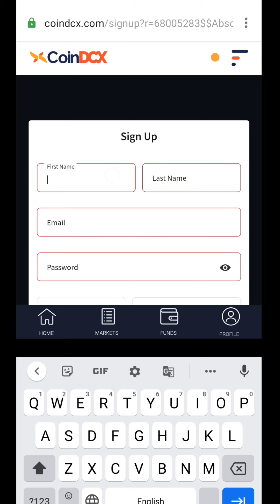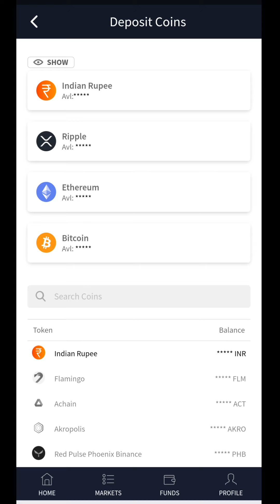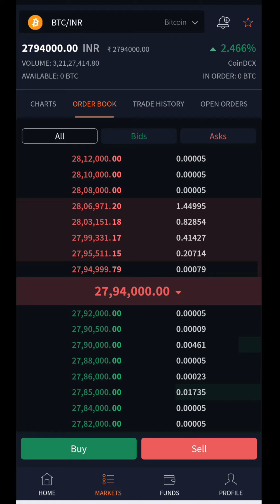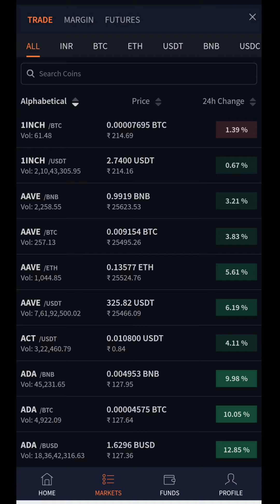coindcx me account kaise banaye | coindcx referral code | coindcx registration |coindcx account open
Tags-

coindcx me account kaise banaye ,
coindcx referral code ,
coindcx registration ,
coindcx account open,